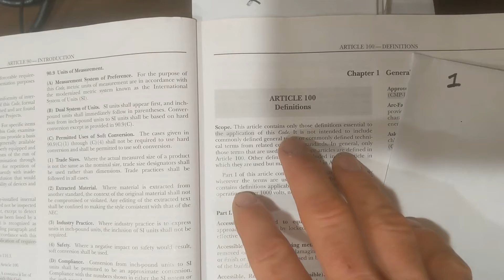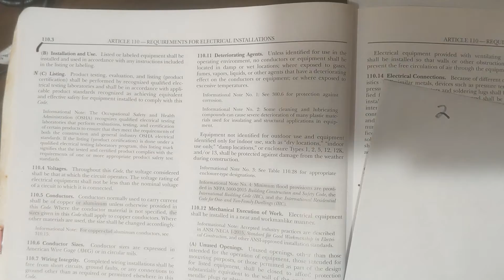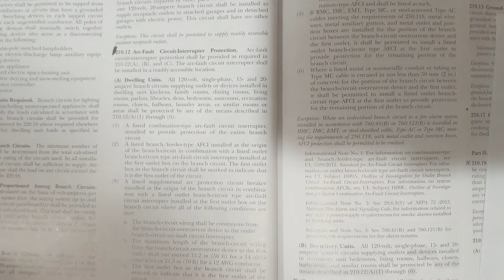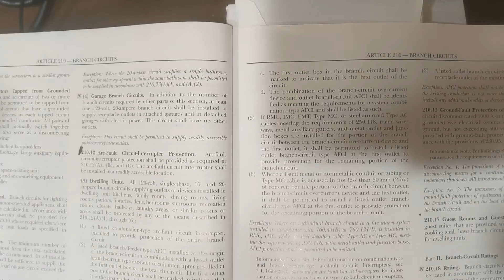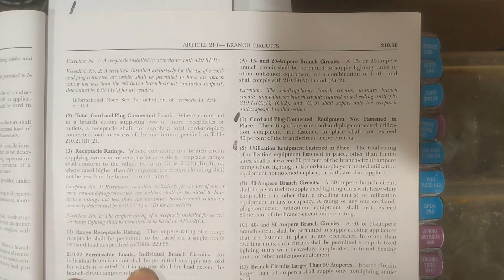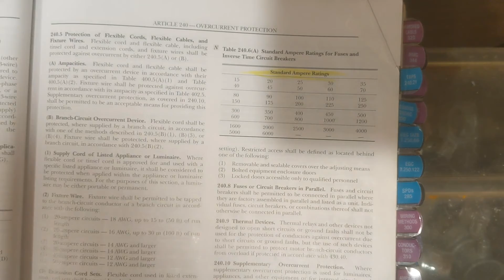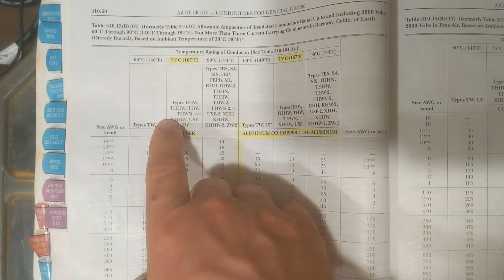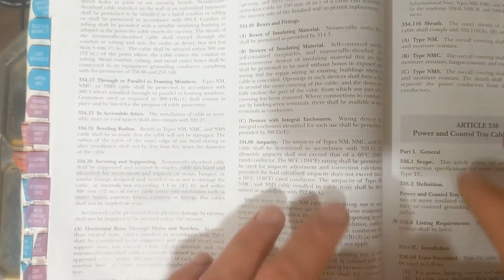Top 10 Electrical Code Articles to Remember for Residential Electrical Part 1